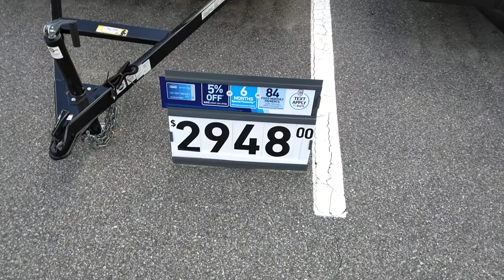Lowes home 🏡 improvement utility trailer always get the biggest one they got carry more loads